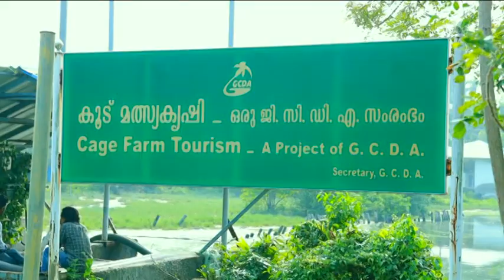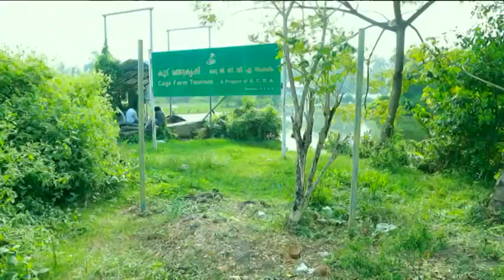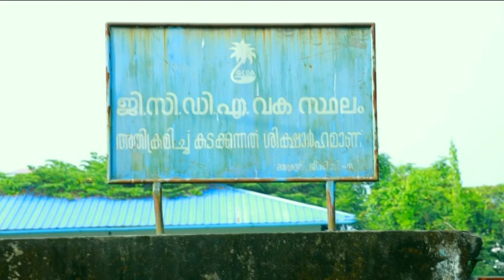ഇതാണോ കുടുകൃഷി 😳😳😳😳😳😳😳😳?????? nava channel